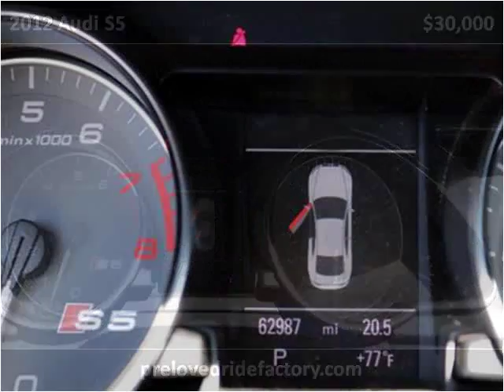2012 Audi S5 Used Cars Los Angeles CA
This 2012 Audi S5 is available from Preloved Ride Factory .